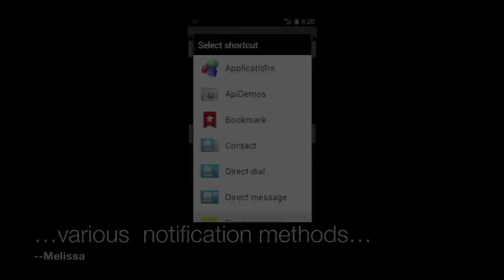OI Countdown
Android Market app allows you to set timers for a certain duration or for a specific date. You can change the ringtone and have a variety of notification